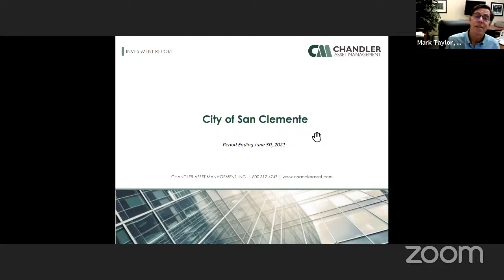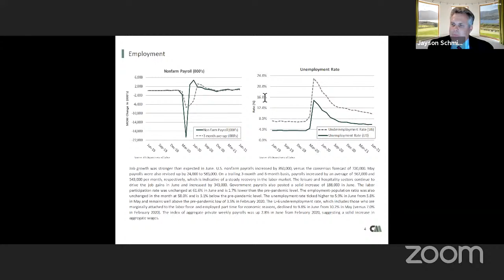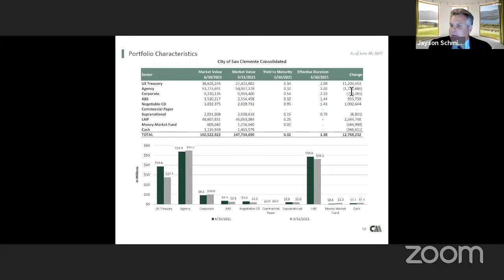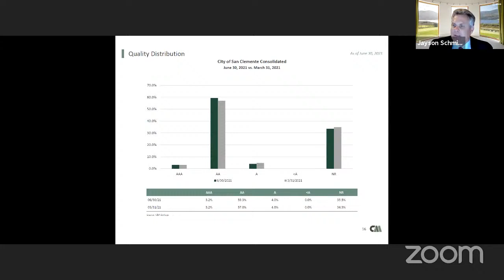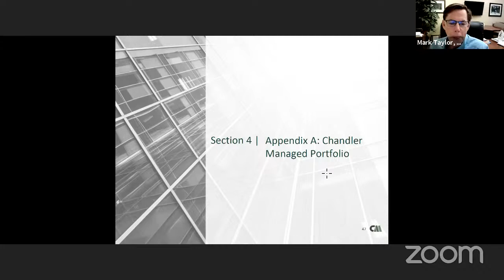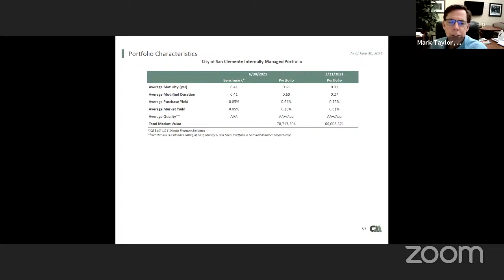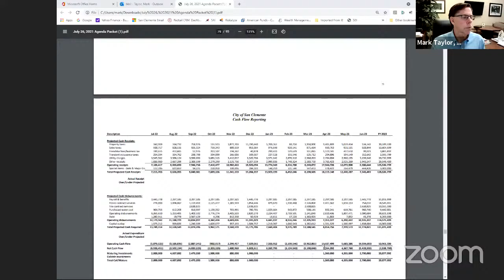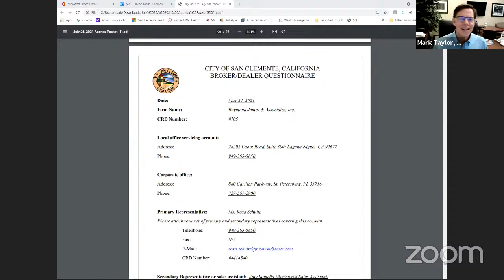Investment Advisory Committee July 26, 2021 5:30PM